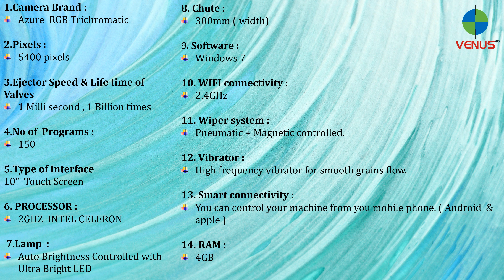CASHEW RGB GLOBAL PLUS SWP BB SIZE SORTING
We introduce ourselves as one of the largest Color Sorter manufacturers in India.

We are specialists and our machines are at different sorting fields like Multi grains, Cashew nut, Peanut, Coffee beans, Dry Grapes, Various types of Seeds and herb sorters.  As well we are introducing  India's first true colour sorting machine which is having the capacity to segregate Any colour to any colour (the conventional machine will do only black and white sorting).

We are having a special R & D team to develop the machine to sort any Un-shaped Grains or Nuts. We are well expertise in this field and has more than 25 years of experienced team members with us to guide you for any kind of sorting.

The following persons are available in the following No’s in the official hours.